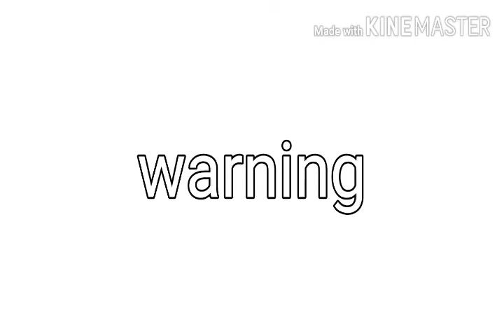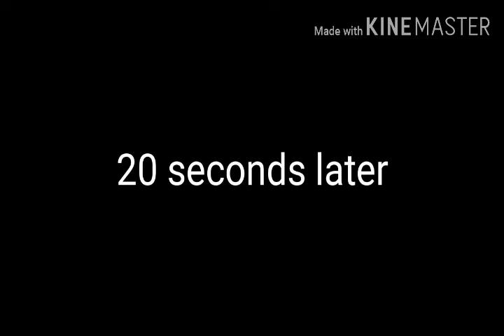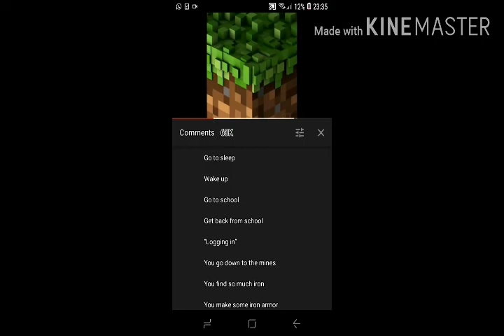Fucked up tv serial.